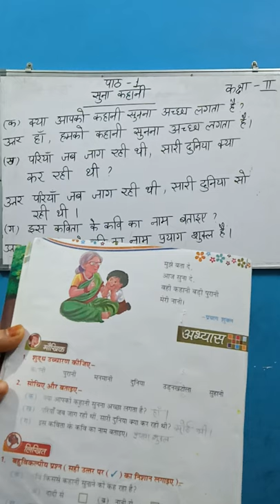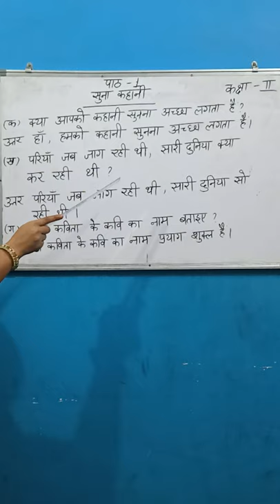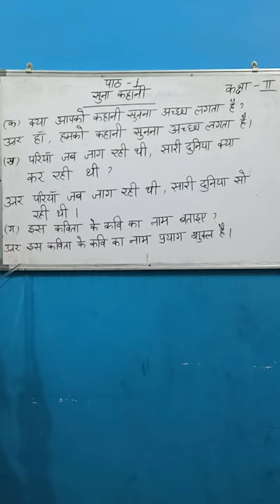Class 2 Hindi, chapter 1# part 3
Watch the videos and get every video done in the same subject's copy and make the videos and send to whatsapp group